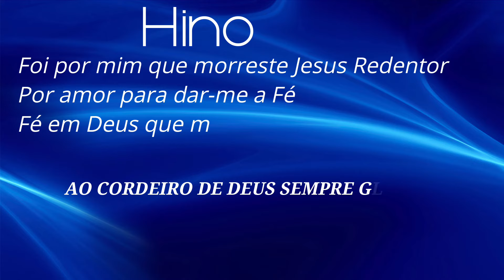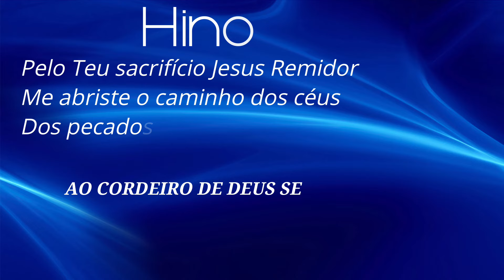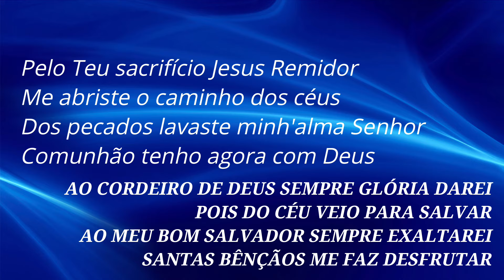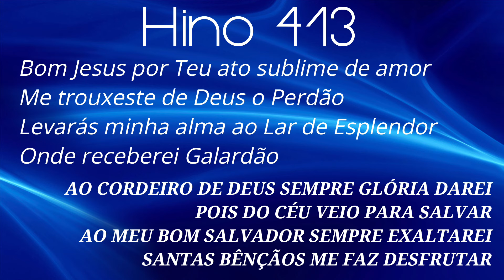HINO 413 CCB - Foi Por Mim Que Morreste - HINÁRIO 5 COM LETRAS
HINO 413 CCB - Foi Por Mim Que Morreste - HINÁRIO 5 COM LETRA - Hinos EXCLUSIVOS da Congregação Cristã no Brasil - CCB - Hinos de Louvores e Súplicas a DEUS